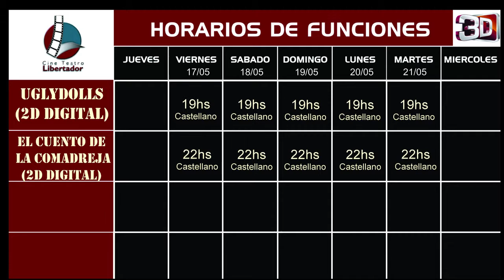Los estrenos de este finde.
Mirá lo que nos trae el Libertador.